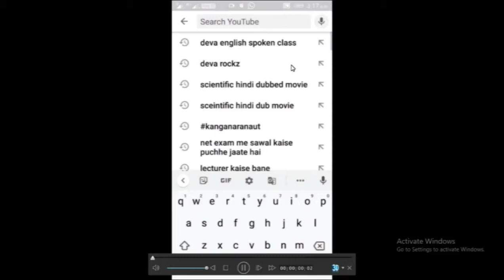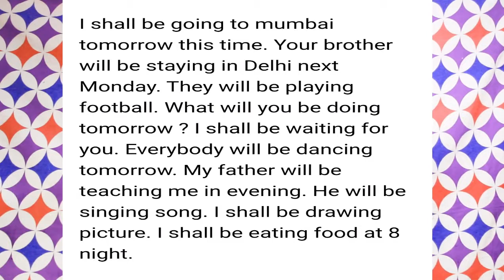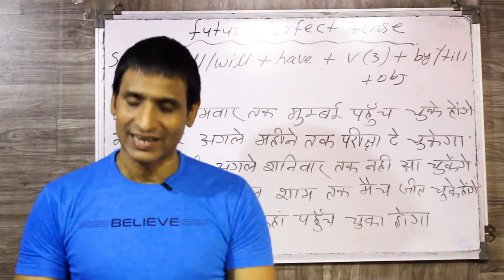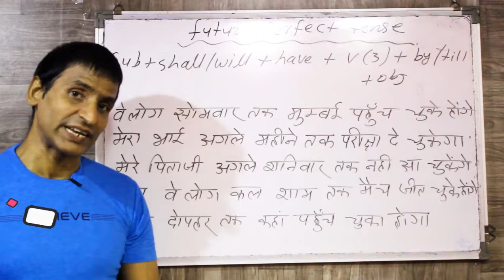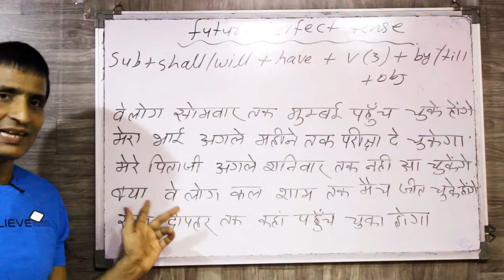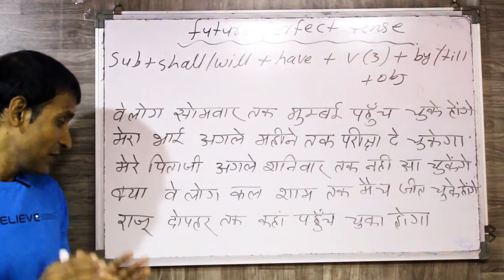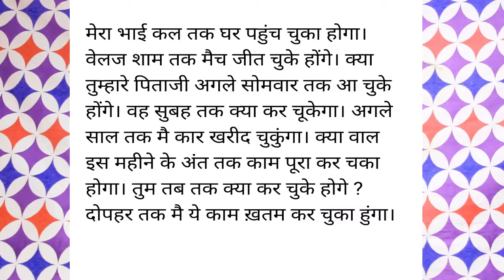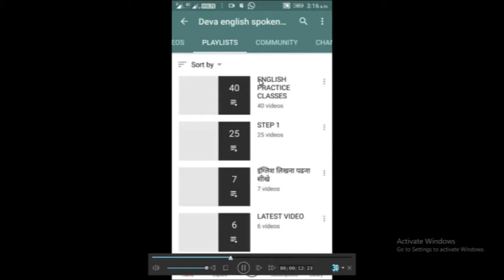इंग्लिश सीखना ही चाहते हो तोह ये करो इंग्लिश बोलना आ जाएगा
dosto ye hamara education channel hai jisme english asaani se sikhne ke tarike bataye jaate hai aur hamara har video step by step hota bilkul ek real class ki tarah dosto agar aapko achha lage toh like karna share karna comment karna aur mere channel ko subscribe kar dena agar aap english sikhna chahte hai toh deva english spoken class ka regular video dekhiye ENGLISH SIKHNE KA SABSE ASAN TARIKA english kaise sikhe hindi se english kaise sikhe